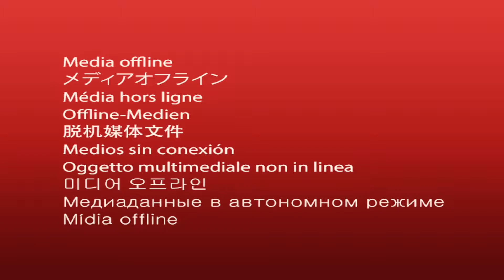Alps Provence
Season 2016